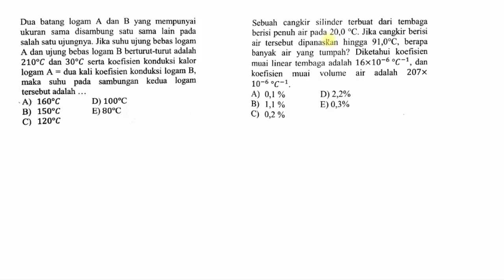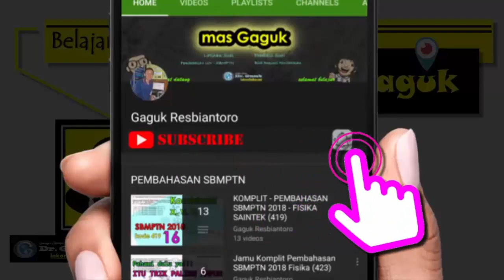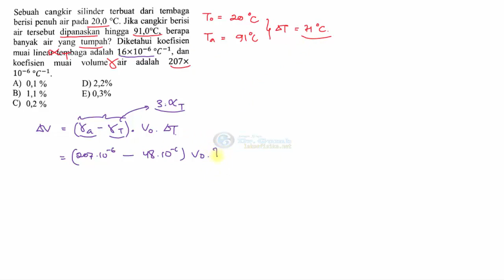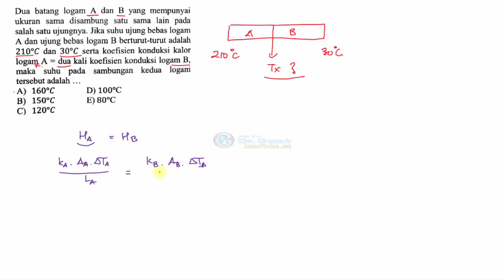Konduksi Kalor dan Pemuaian Volume - Prediksi Soal UTBK SBMPTN 2019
Video ini berisi 2 soal yang merupakan topik Konduksi Kalor dan Pemuaian Volume sebagai prediksi soal UTBK SBMPTN 2019 Saintek. Model soal pada topik Konduksi Kalor dan Pemuaian Volume dapat dijadikan target benar sebagai tips UTBK SBMPTN 2019 ini karena termasuk soal mudah dengan persamaan yang sederhana. Soal ini juga termasuk soal HOTS Fisika.

Kategori Tags:
trik sbmptn 2019
tips dan trik sbmptn 2019
trik lulus sbmptn 2019
tips sbmptn 2019
tips belajar sbmptn 2019
tips belajar un dan sbmptn 2019
tips utbk 2019
strategi sbmptn 2019
strategi sbmptn
strategi belajar sbmptn 2019
strategi menjawab soal sbmptn 2019
strategi menghadapi sbmptn 2019
strategi masuk sbmptn 2019
soal hots fisika
soal hots utbk
soal hots sbmptn
soal hots un
soal hots unbk